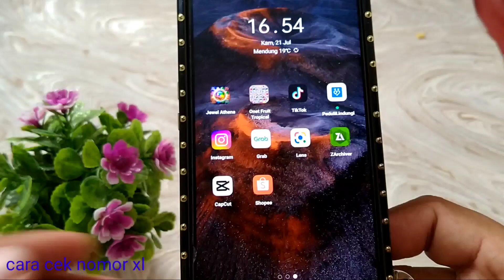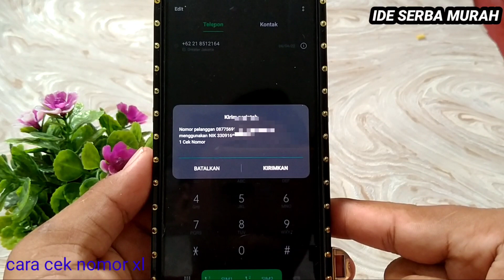cara cek nomor xl - cara cek nomor kartu xl - cara melihat nomer xl